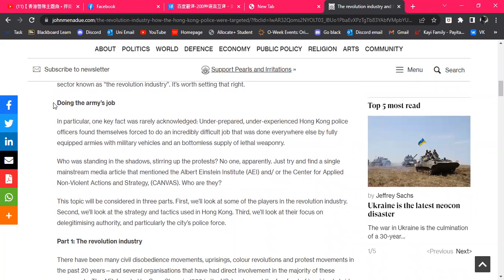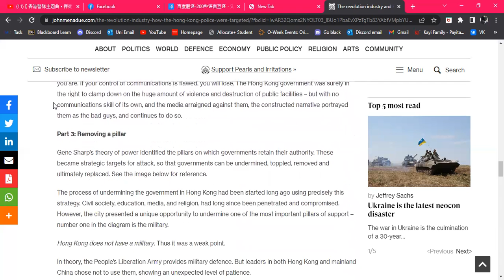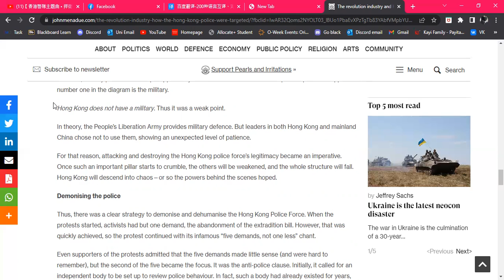Realism about Hong Kong is critical (Non blog but important message)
Hong Kong has been through enough - even now some attack it/ sources I used:
/ The revolution industry and how the Hong Kong police were targeted /